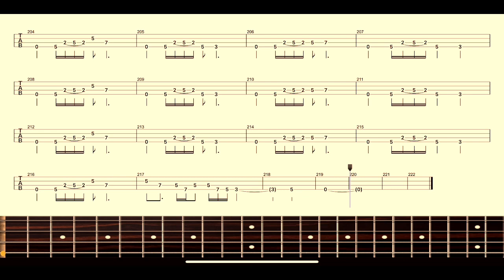【Gary Moore】Band Score『End of the World』Bass Score！